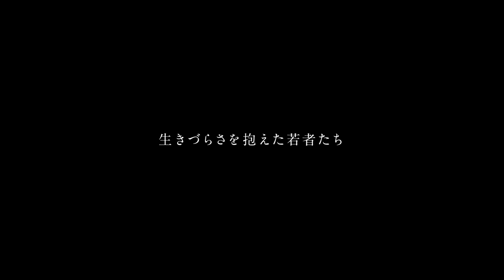Movie Trailer From the Dawn to Midday on the Sea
"From the Dawn to Midday on the Sea," a short film adaptation of a chapter from the collection "One and Ninety-Nine" by Umezawa Shun, the manga artist who won the Grand Prize at the "Manga Taisho 2022" with "Darwin's Game," is set to be released on August 4, 2023, at UPLINK Kichijoji (Tokyo). A new trailer has been released.

The film portrays a kidnapping incident caused by a man in a desolate harbor town slightly away from the city center. The victim, high school student Kudo Mai, returns to school but becomes isolated. Shiya, a classmate who is the only one who talks to her, also struggles to fit in due to repeated problem behavior. One day, Shiya decides to retaliate with violence against the malicious bullying from their classmates. Witnessing this, Mai recalls a certain man's words and takes action. What did Mai receive during her captivity? And what is the true meaning behind her actions? Mai, Shiya, and the mysterious man become intertwined, heading towards an unexpected ending.

The enigmatic man responsible for the kidnapping is played by up-and-coming actor Yoshimura Kaito, known for his roles in "Midnight Swan" and others. Kudo Mai, the victim of the kidnapping and a key character in the story, is portrayed by the young actress Hane, who garners attention in the realm of social media with her overwhelming transparency and unique atmosphere. Shiya, Mai's classmate, is portrayed by Kamimura Yu, who won the 75th Mainichi Film Concours Sports Hochi Award for Newcomer of the Year in "Children of the Sea."

The film also features appearances by Kato Shinsuke, Endo Runa, Wakabayashi Tokihide, Sakurai Kentaro, Miura Ryota, Hayashi Yuta, Yamazaki Midori, Kuribayashi Aiki, and Sakurara. Directing the film is Hayashi Takayuki, who won the Jury Special Prize at the 15th "Tanabe-Benkei Film Festival" with the short film "Emotion," starring Yoshimura Kaito.

The film "From the Dawn to Midday on the Sea" is scheduled for a nationwide sequential release starting from August 4, 2023, at UPLINK Kichijoji and other theaters.

Вышел новый трейлер фильма "От рассвета до полудня на море" - экранизации главы из сборника "Одна и девяносто девять" мангаки Умезава Шуня, который выиграл главный приз на "Манга Тайшо 2022" с "Игрой Дарвина". Премьера намечена на 4 августа 2023 года в кинотеатре UPLINK Кичиджоджи (Токио).

Фильм рассказывает о случившемся в маленьком портовом городке случае похищения, совершенном загадочным мужчиной. Потерпевшая, старшеклассница Кудо Маи, возвращается в школу, но оказывается изолированной. Шия, одноклассник, единственный, кто с ней разговаривает, также испытывает трудности в адаптации из-за повторяющихся проблемных поступков. В один прекрасный день Шия решает отвечать на жестокое издевательство одноклассников с помощью насилия. Свидетельствуя этому, Маи вспоминает слова похитителя и принимает решительные меры. Что получила Маи во время ее плена? И каково истинное значение ее поступков? Маи, Шия и загадочный мужчина переплетаются друг с другом, двигаясь к неожиданной развязке.

Загадочного мужчину, ответственного за похищение, играет молодой актер Ёсимура Кайто, известный своими ролями в фильме "Полночный лебедь" и других работах. Шия, одноклассник Маи, сыгран Камимура Ю, получивший приз "Новичок года" на 75-й церемонии вручения премии Маинити Фильм Конкур за фильм "Дети моря".

В фильме также снимаются Като Шинске, Эндо Руна, Вакабаяши Токихидэ, Сакурай Кэнтаро, Миура Рёта, Хаяши Юта, Ямазаки Мидори, Курибаяши Аики и Сакурара. Режиссером фильма является Хаяши Такаюки, который выиграл Специальный приз жюри на 15-м "Танабе-Бенкей Фильм Фестивале" за короткометражный фильм "Эмоция" с участием Ёсимура Кайто.

Фильм "От рассвета до полудня на море" запланирован для последовательного релиза по всей стране, начиная с 4 августа 2023 года в кинотеатре UPLINK Кичиджоджи и других кинотеатрах.